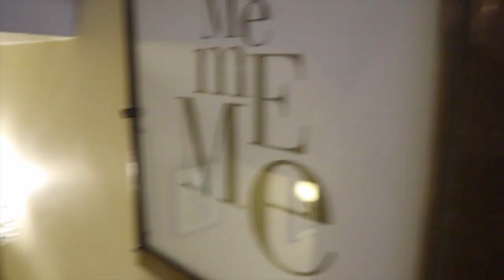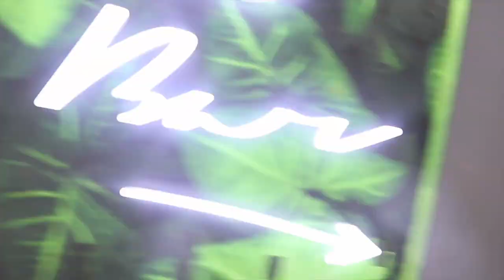I NEEDED THIS!! | AFTERNOON TEA & SPA DAY WITH BESTIE FT ATHENAEUM HOTEL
Good evening familia,

Today's video Camilla spends the day out with Bridget and they treat themselves to an afternoon tea and a Spa day at the Athenaeum Hotel in Green Park.

Treatment on the day:
*REN MAMA MASSAGE*
*REN DETOX WRAP*

See you in our next video Familia xxxx